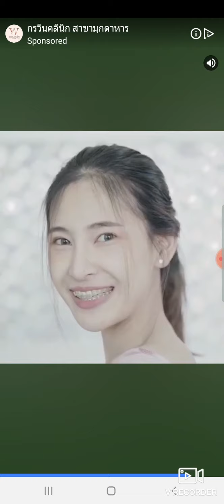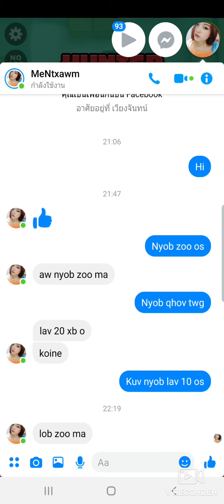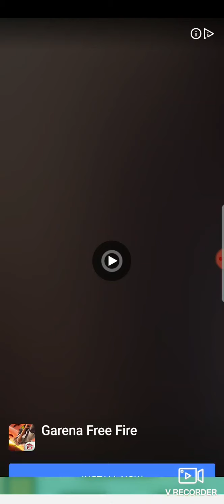Let go phay gane